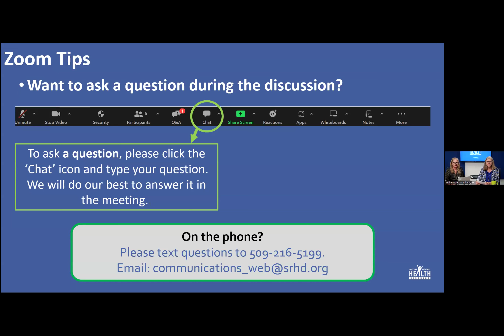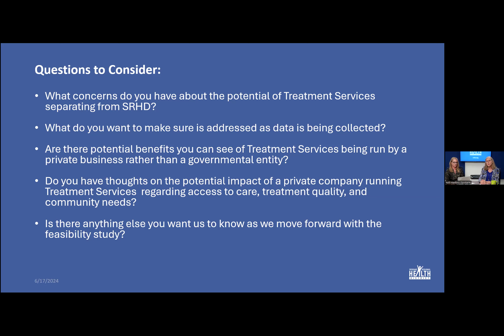Feasibility Study Public Town Hall 6-17-24